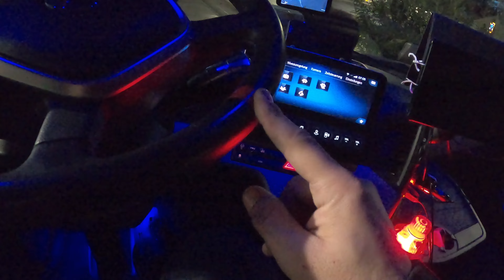Sem boletim de vacinas não há duche. Foi o que ela disse... Discriminação por causa do vírus.